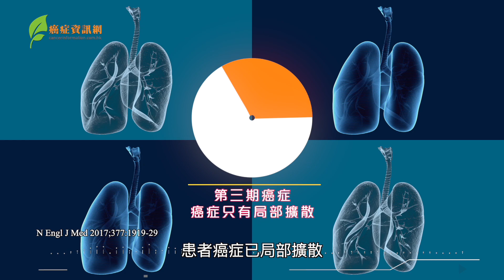癌症知多少-免疫治療 -1- 肺癌治療新方案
張文龍醫生臨床腫瘤科專科

現今醫治肺癌最新治療方案 —— 除了手術後跟進電療和化療外，還可用免疫治療利用抗PD-L1抑制劑以控制腫瘤，防止復發和增加存活率。